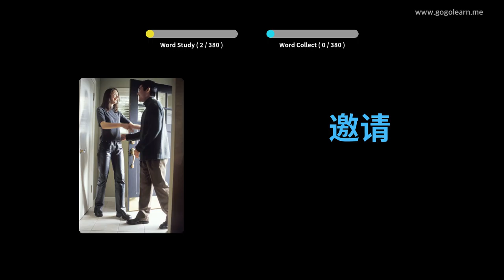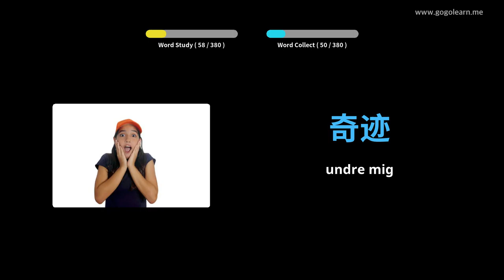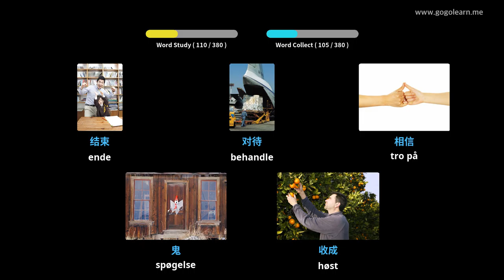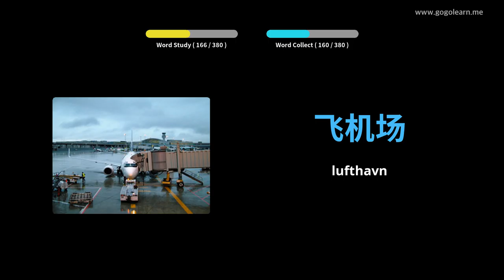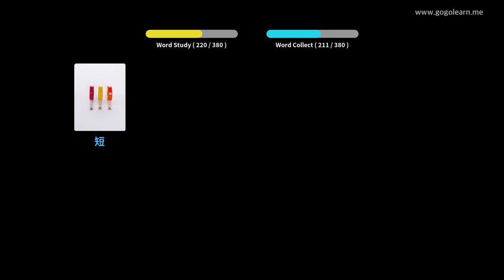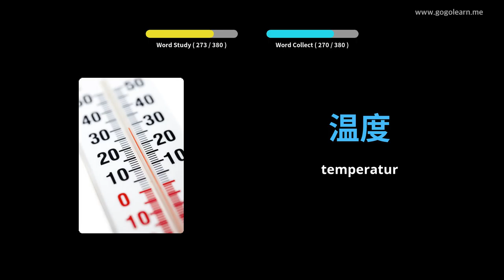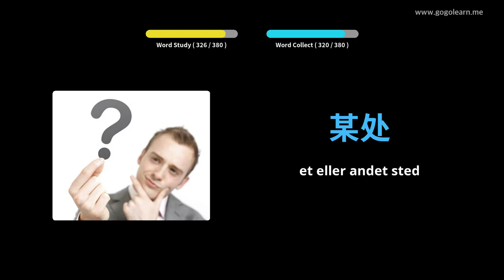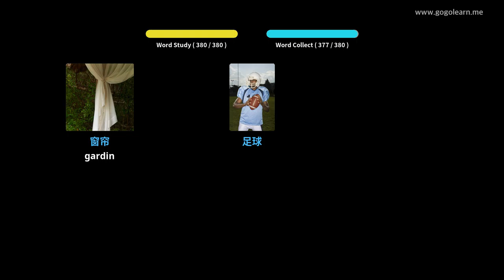Lær Kinesisk Gjennom Bilder |Kinesisk Ordforråd Mellemskole 2 | Golearn